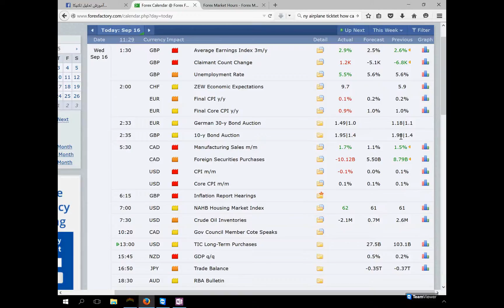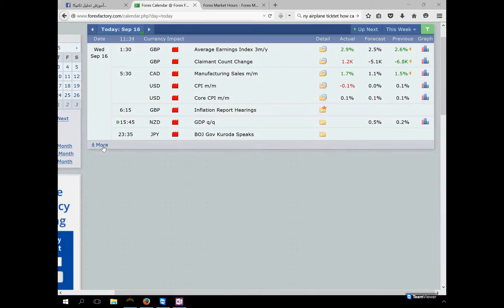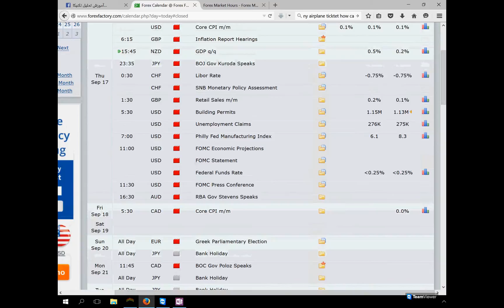آموزش تحلیل تکنیکال | فاندامنتال در فارکس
وبسایت

استراتژی پرایس اکشن به همراه سیگنال سهام ، سیگنال بورس ، سیگنال فارکس، این روش داشتن یک کسب و کار موفق و رسیدن به موفقیت مالی است.